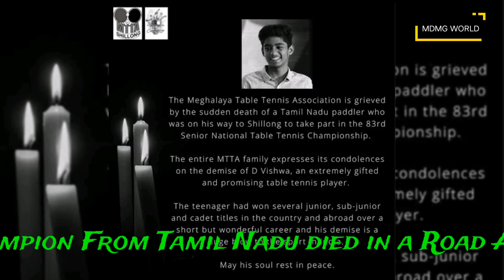RIP Vishwa Deenadayalan | Table Tennis Champion